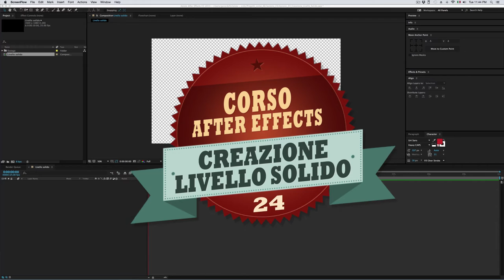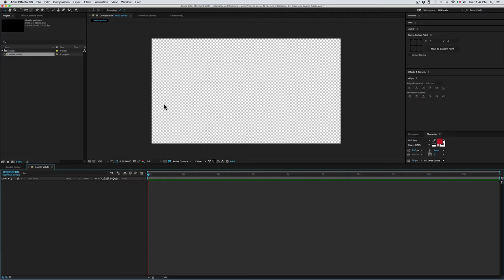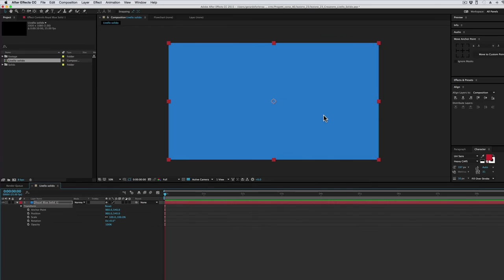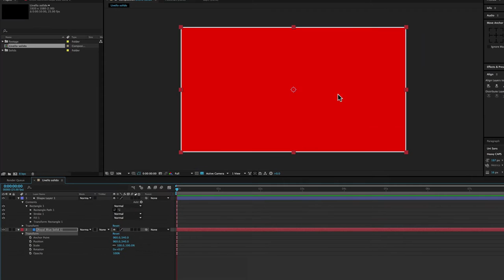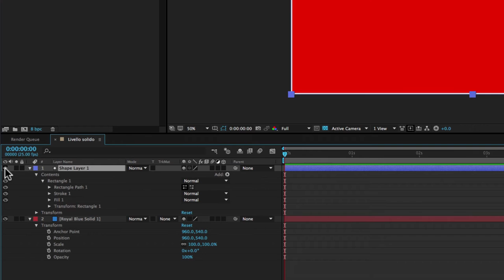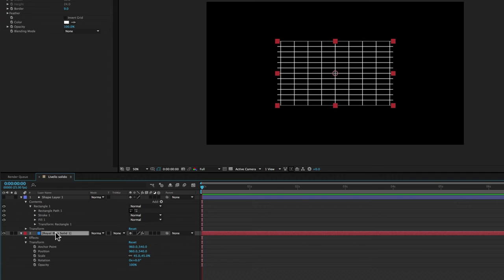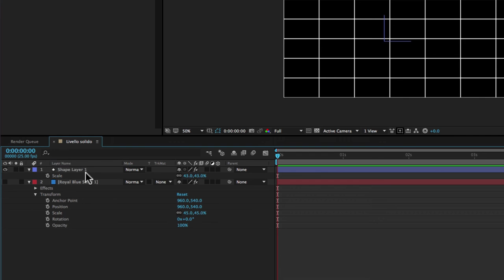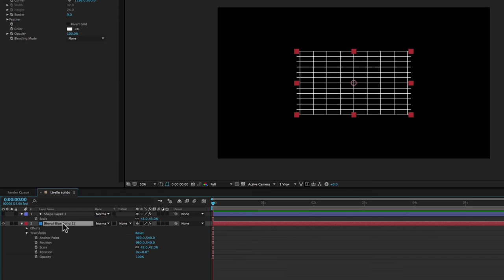Corso After Effects - 24 - Creazione Livello Solido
In questa lezione vediamo come si crea un Livello Solido, detto anche Tinta Unita.

Un livello solido non è nient’altro che un rettangolo di un colore solo, quindi molto limitato rispetto a uno Shape Layer, ma molto più utile nel caso in cui gli si applicano degli effetti.